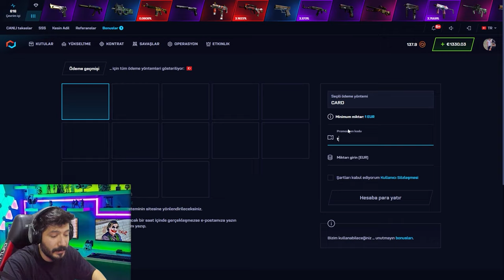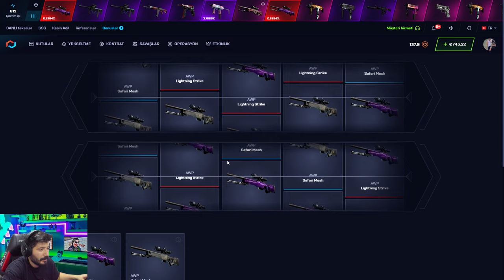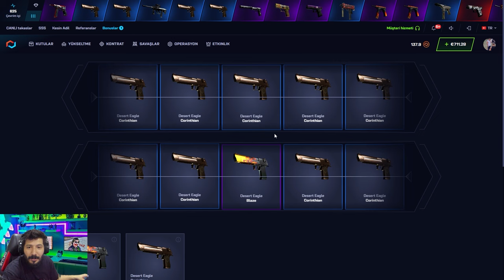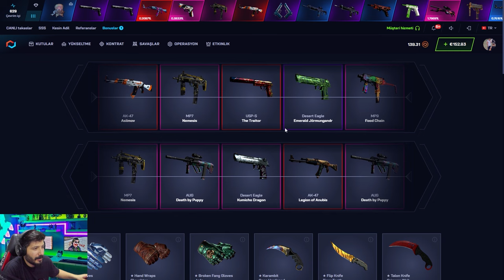CS2 ENVANTER EN KOLAY NASIL DİZİLİR Csgonet Mycsgo промокод Promo Code